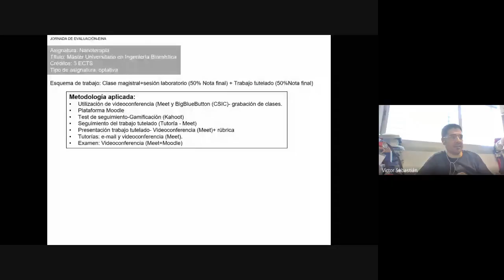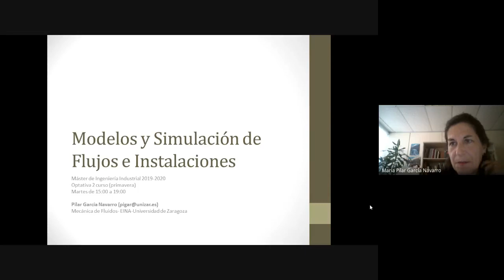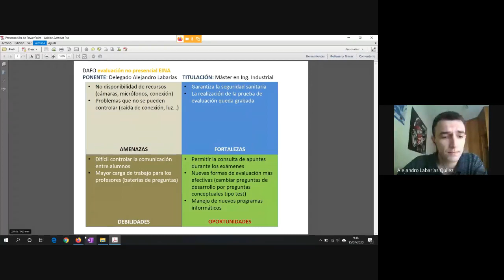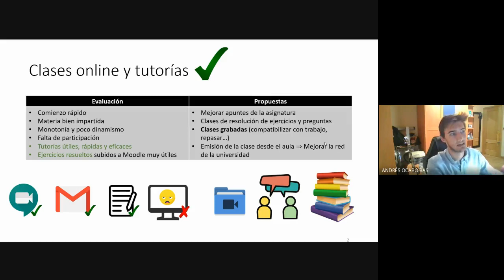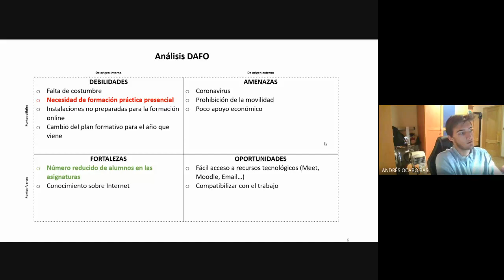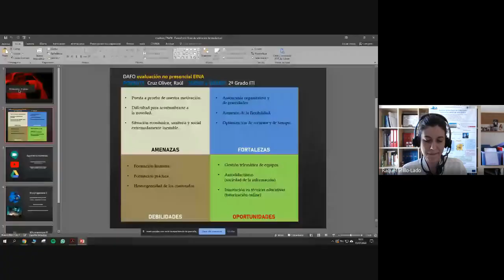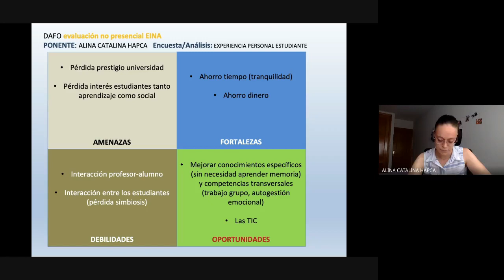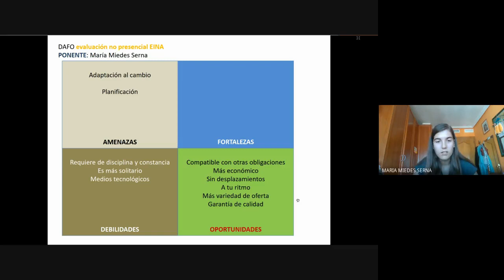SESIÓN 5 MÁSTERES PDI y EST SESIÓN 6 ESTUDIANTES GRADOS